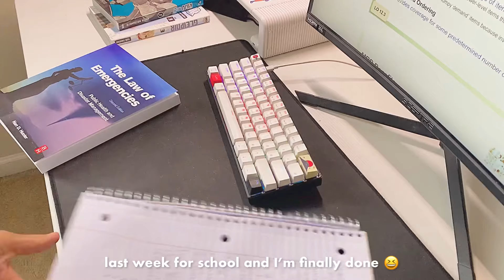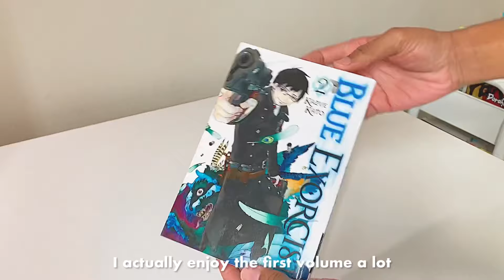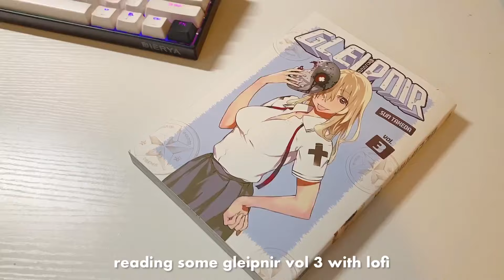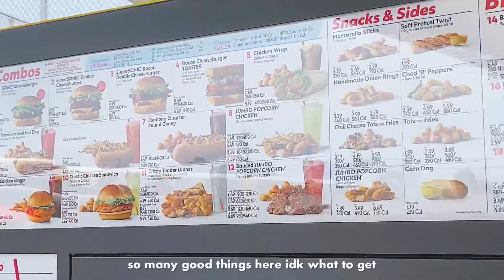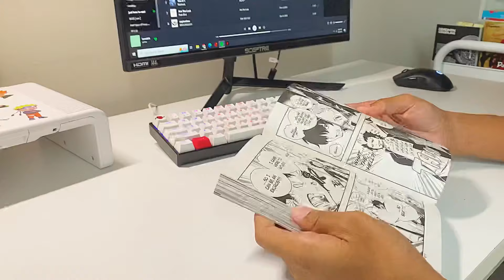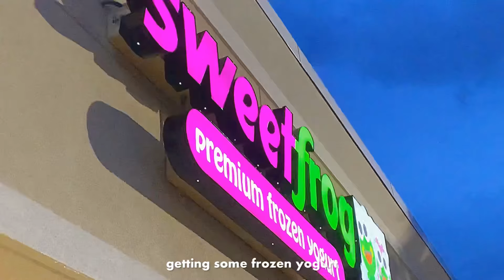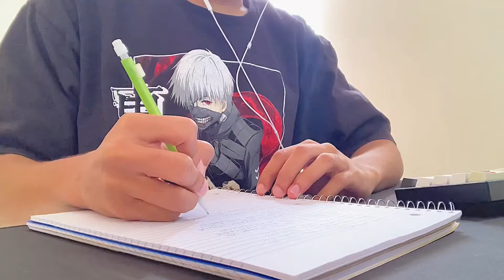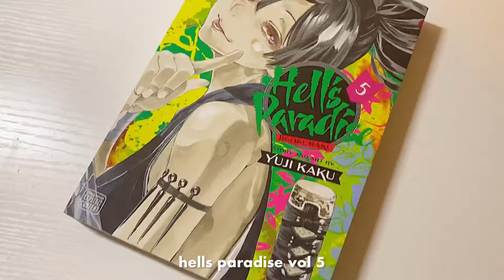weekend of my life 🎮 🍟: manga hauls, final exams, binging anime & jk 0 x uniqlo unboxing !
⌦ | socials

hello !!

I hope you all enjoy the vlog today ! it's kind of a different style just a little bit but :3
I will finally be done with school after this week so I'm hoping for more streams and uploads !
thank you all so much for the support ! love you all !
-- enazuno

↺ | faqs
edit: inshot, capcut, picarts, & phonto
film: iphone xr